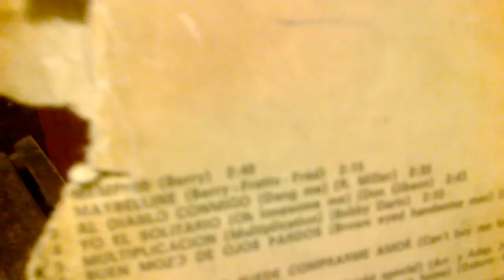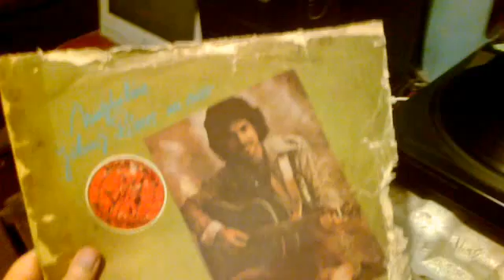Johnny Rivers - Memphis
Titulo: Memphis
Artista: Johnny Rivers
Album: "Maybelline - Johnny Rivers en vivo"
Sello: United Artists Records
Año: 1976
Un cover de Chuck Berry reversionado por otro grande del rock and roll el maestro: Johnny Rivers